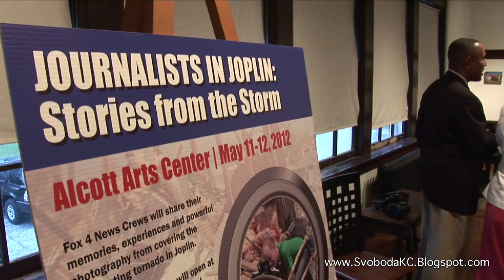5-11-12 SVO Photos From The Storm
Fox 4 News Crews share photo's they took in Joplin Missouri while covering the tornado devastation there.  This show was put on at the Alcott Arts Center in Kansas City Kansas to raise money for Joplin relief and for the arts center.